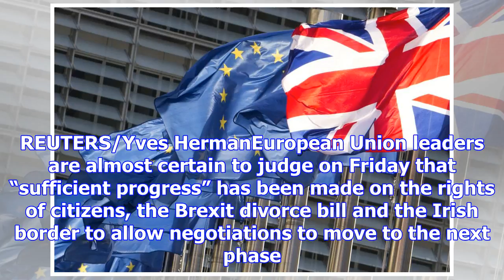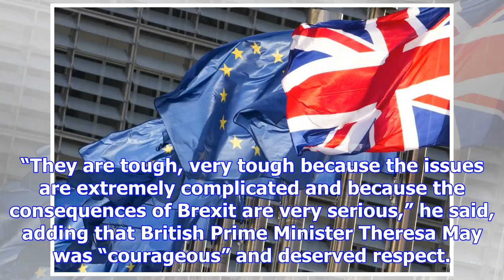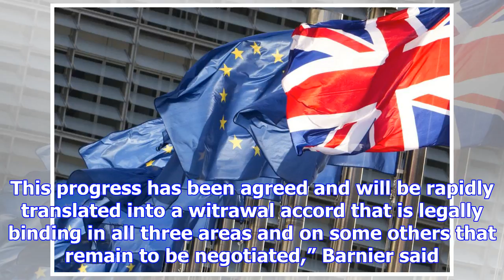Eu parliament backs starting next phase of brexit talks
STRASBOURG (Reuters) - The European Parliament urged EU leaders on Wednesday to allow the next phase...